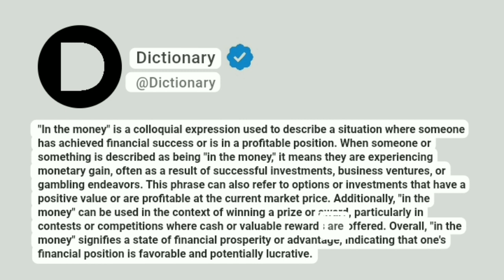In the money Meaning In English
"In the money" is a colloquial expression used to describe a situation where someone has achieved financial success or is in a profitable position. When someone or something is described as being "in the money," it means they are experiencing monetary gain, often as a result of successful investments, business ventures, or gambling endeavors. This phrase can also refer to options or investments that have a positive value or are profitable at the current market price. Additionally, "in the money" can be used in the context of winning a prize or award, particularly in contests or competitions where cash or valuable rewards are offered. Overall, "in the money" signifies a state of financial prosperity or advantage, indicating that one's financial position is favorable and potentially lucrative.